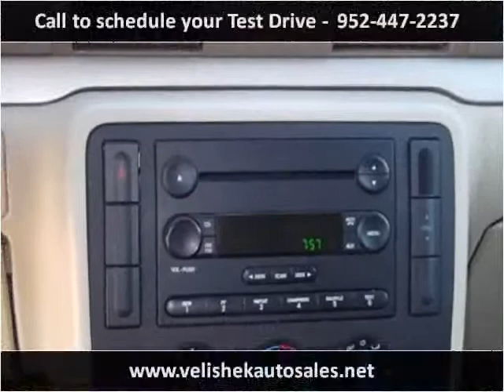2007 Ford Freestar Used Cars Prior Lake MN